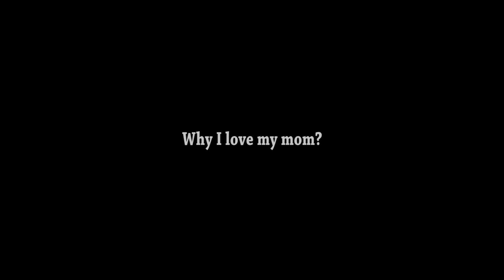Vietnamese Baptist Church of Fort Worth - Happy Mother Day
Vietnamese Baptist Church of Fort Worth Sermon - Muc Su Dang Quy The